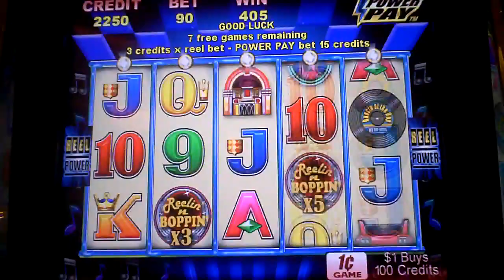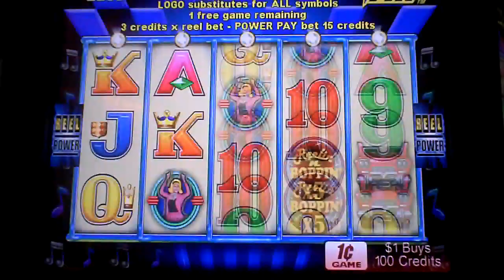Reelin N Bopin Bonus Win at The Borgata Casino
This is a $85 bonus win on a Reelin N Bopin penny slot machine at the Borgata Casino in Atlantic City on 11-15-09.